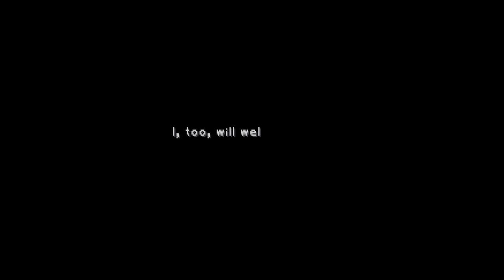Final Fantasy 9 Ep - 8 The city that never sleeps